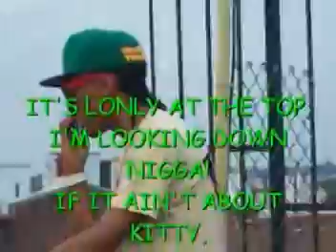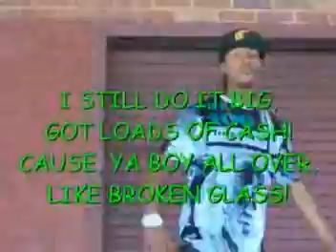Killing Yourself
H. Fire